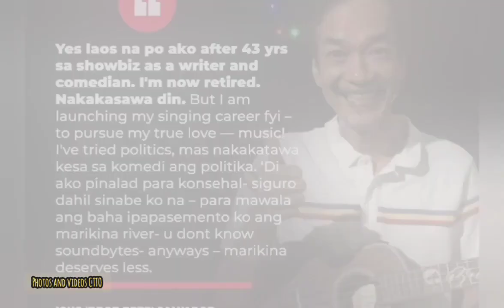Brod Pete Nagretiro na sa Showbiz!; Ka Look-Alike ni Jericho Rosales sa Isang park sa Davao!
photos and videos CTTO